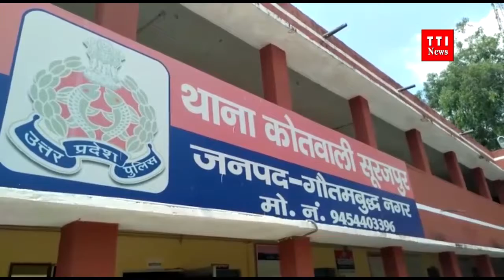स्कूल जा रही मासूम का अपहरण का प्रयास | TTI NEWS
Report : Divyanjali Pandaya

दिव्यांजली पाण्डेय
टीवी टुडे इंडिया
नोएडा 7 सितम्बर 2019

ग्रेटर नोएडा में स्कूल जा रही पाँच साल की मासूम बच्ची के अपहरण का प्रयास गाँव के ही एक युवक द्वारा किया गया।
बच्ची के परिजनों व गाँव के लोगो के देखने पर बच्ची को छोड़कर भागा आरोपी।
गाँव के लोगो ने युवक को पकड़ा कर किया पुलिस के हवाले।
ग्रेटर नोएडा के सूरजपुर थाना क्षेत्र के सोराजपुर गांव का मामला।
पुलिस आरोपी से पूछताछ कर रही है साथ ही पुलिस ने इस मामले में मीडिया से दूरी बनाई हुई है।